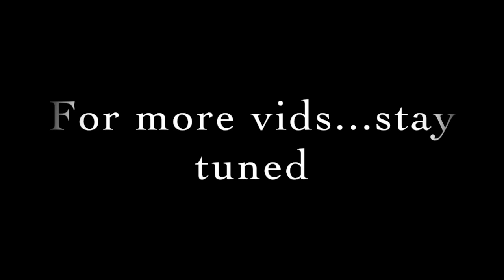Tour life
old video from early this year that I never posted
covering Arrianna Grande